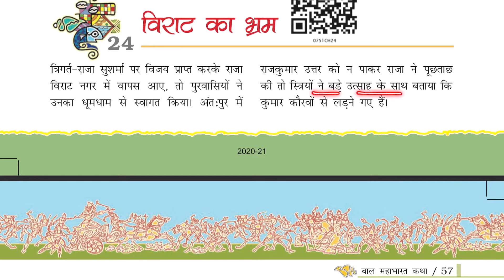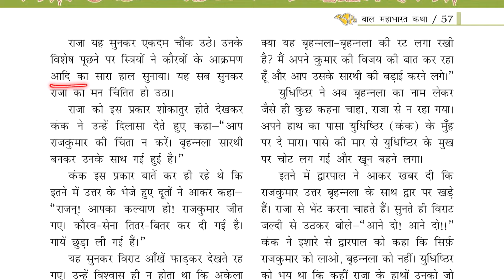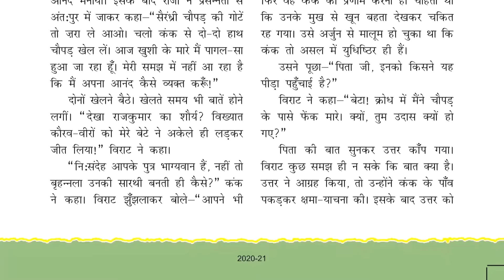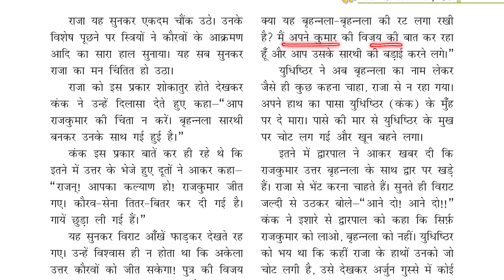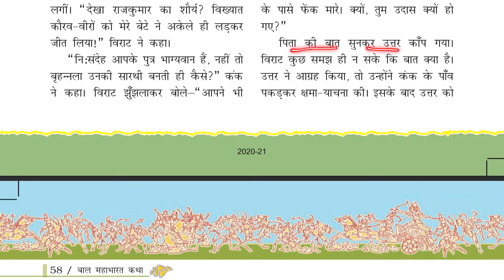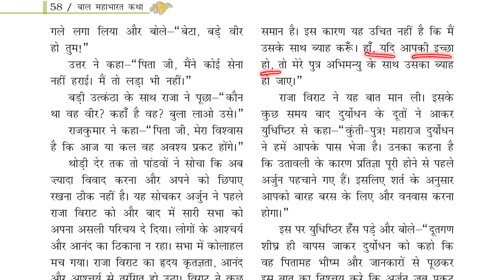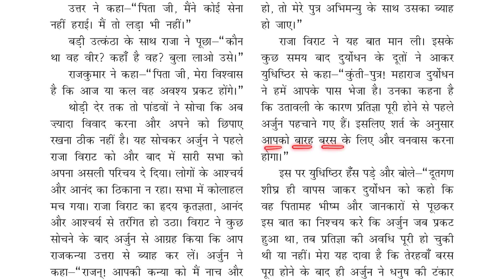Class 7 Hindi | Baal Mahabharat Katha | विराट का भ्रम | Chapter 24 | NCERT Guruji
Virat Ka Bhram Class 7 Hindi Baal Mahabharat Katha